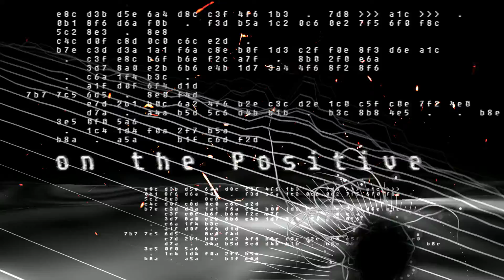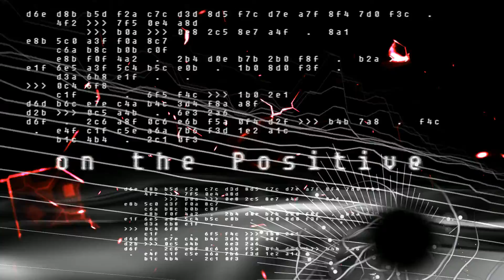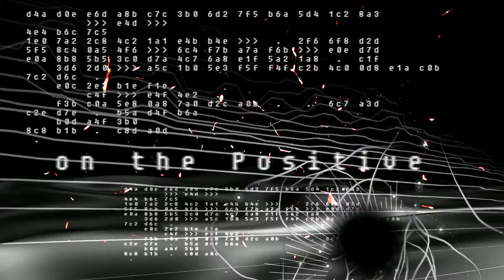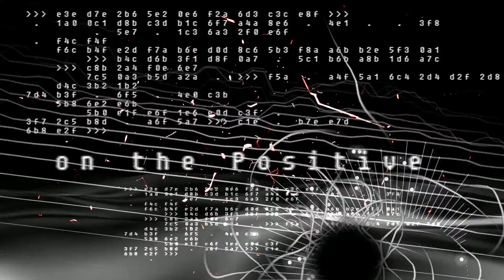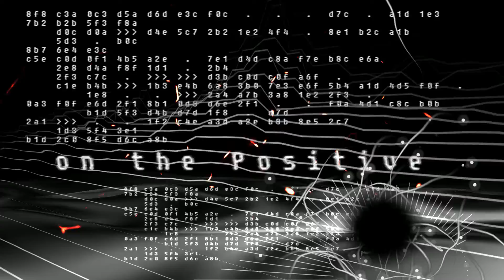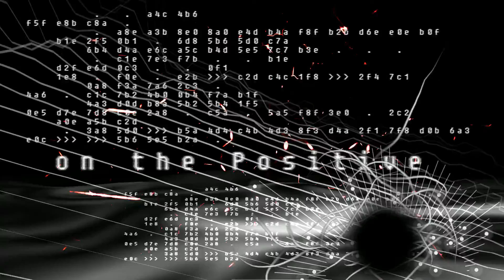Keja - Put Your Thoughts on the Positive - MackiTek Records 40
Artist : Keja
Track name : Put Your Thoughts on the Positive
Time : 06.57